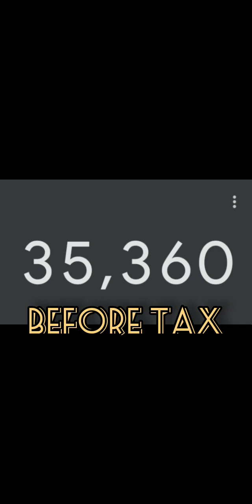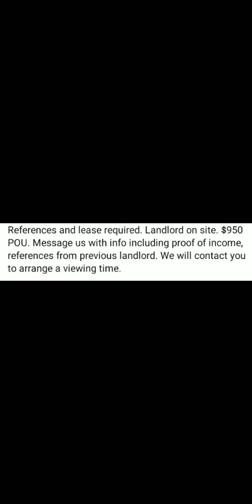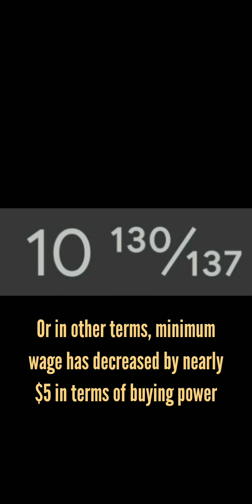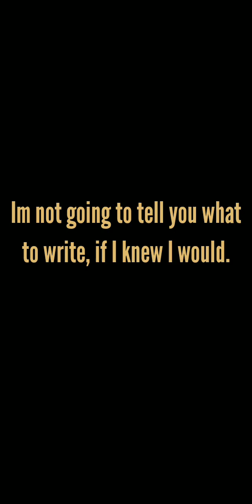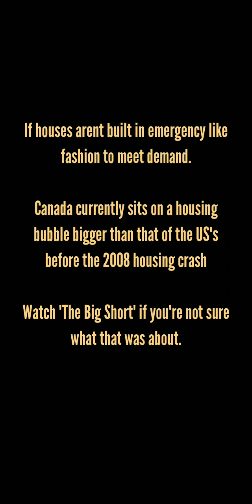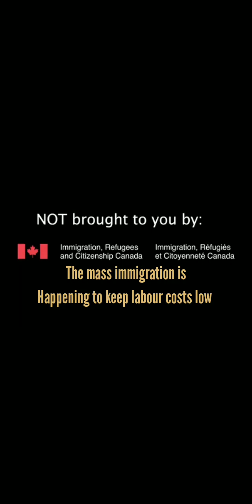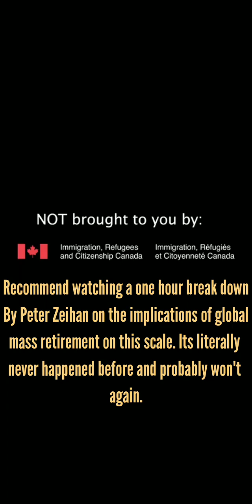Anyone Want To Go Halfsies On An Igloo This Winter?